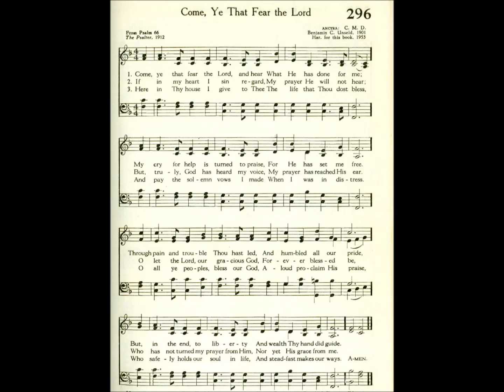Come, Ye That Fear the Lord (Ancyra)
Text from: The Psalter 1912
Tune: Ancyra by: Benjamin C Unseld 1901

1 Come, ye that fear the Lord, and hear
What He has done for me;
My cry for help is turned to praise,
For He has set me free.
Through pain and trouble Thou hast led,
And humbled all our pride,
But, in the end, to liberty
And wealth Thy hand did guide.

2 If in my heart I sin regard,
My prayer He will not hear;
But truly God has heard my voice,
My prayer has reached His ear.
O let the Lord, our gracious God,
Forever blessèd be,
Who has not turned my prayer from Him,
Nor yet His grace from me.

3 Here in Thy house I give to Thee
The life that Thou dost bless,
And pay the solemn vows I made
When I was in distress.
O all ye peoples, bless our God,
Aloud proclaim His praise,
Who safely holds our soul in life,
And steadfast makes our ways.